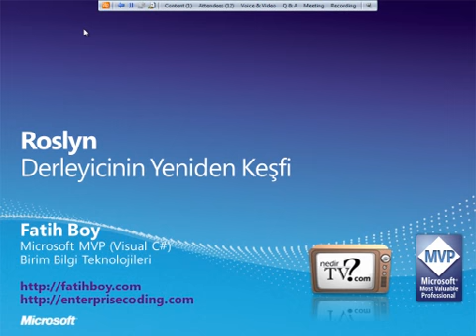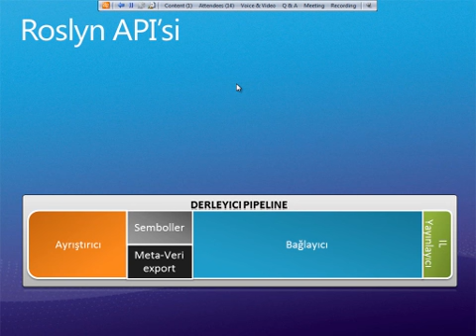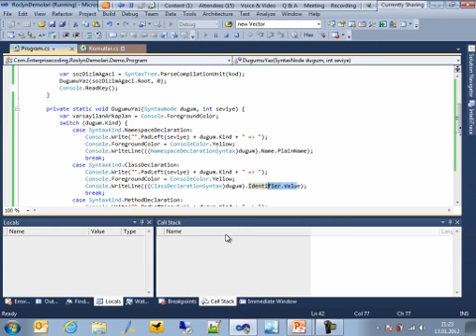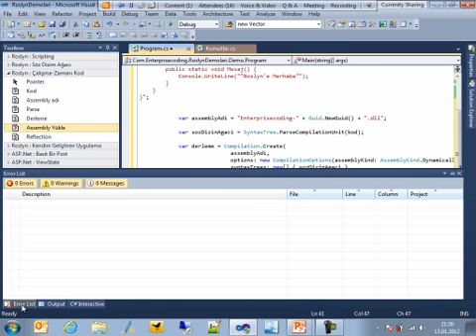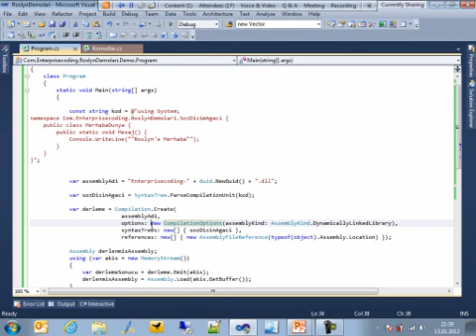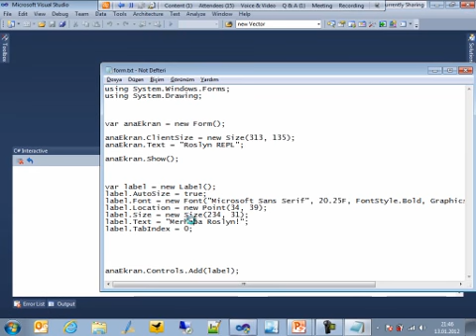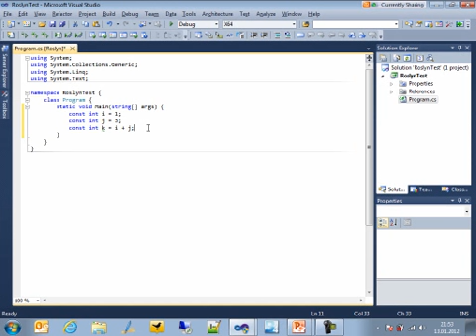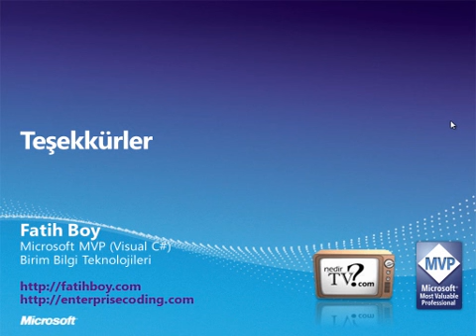Roslyn - Derleyicinin Yeniden Keşfi Webineri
Yakında gelecekte .net framework'ün bir parçası olarak karşımıza gelecek olan ve bizlere derleyicinin dinamiklerini bir API ile sunan Microsoft "Roslyn" projesini mercek altına aldığımız "Roslyn : Derleyicinin Yeniden Keşfi" webineri